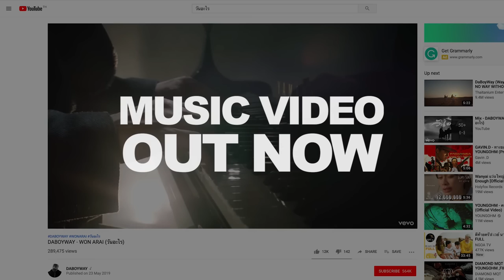เบื้องหลังกองถ่าย MV "วันอะไร"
ค่ำถึงเช้า เราอยู่กันในอุโมงค์
ขอบคุณ StreetTeam และเพื่อนๆ ทุกคนที่มาร่วมด้วยช่วยกันในคืนนั้นครับ

ฟังและดาวน์โหลดเพลง “วันอะไร” จากอัลบั้ม DABOYWAY ได้แล้วที่นี่

Song: WON ARAI (วันอะไร)
Artist: DABOYWAY
Written by: DABOYWAY
Produced by: Kilo Keys & Yung Lan
Art Director: GAGS
Music video by: Flick of the Light Production